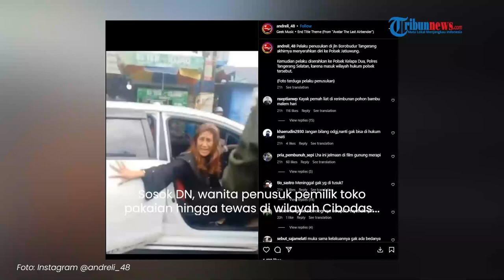Sosok Wanita Penusuk Pemilik Toko Pakaian di Tangerang Akhirnya Serahkan Diri ke Kantor Polisi